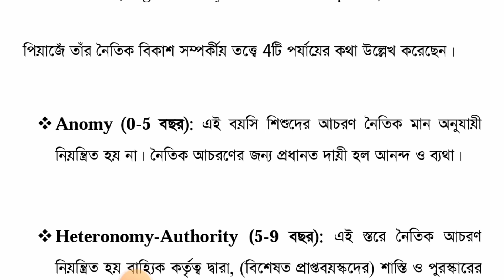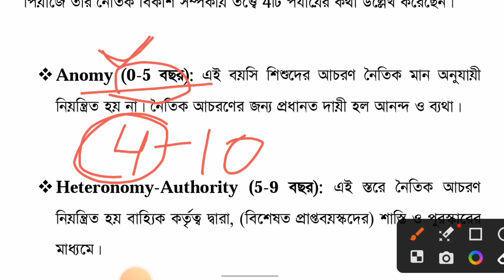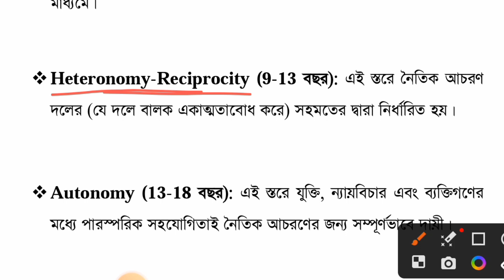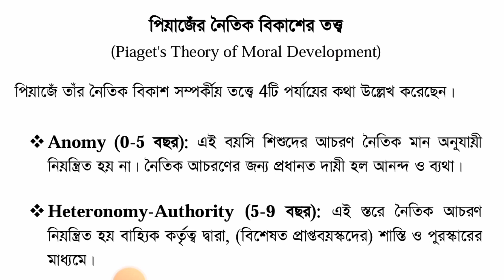Child Development and Pedagogy || Part-9 || Piaget's Moral Development || পিঁয়াজের নৈতিক বিকাশ।